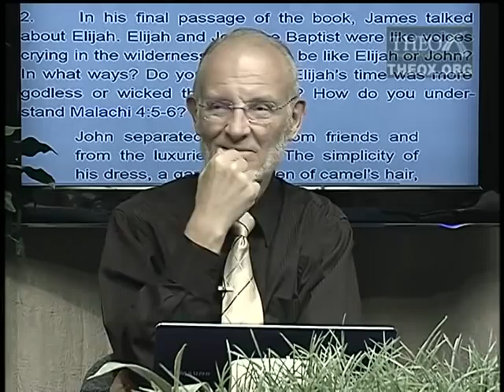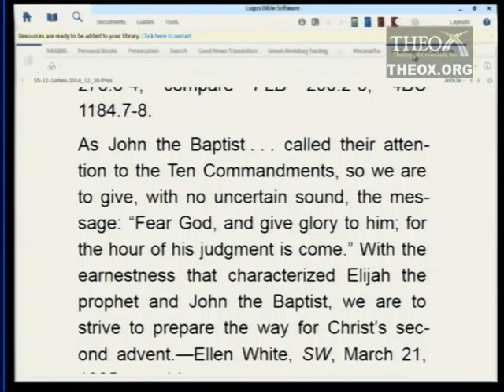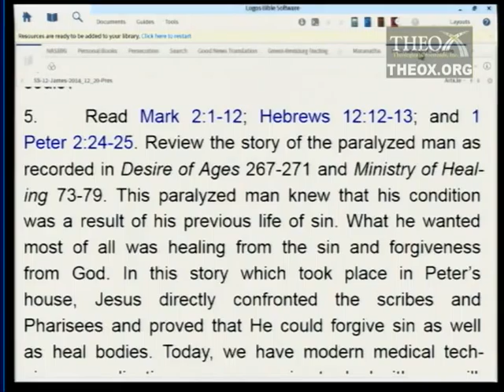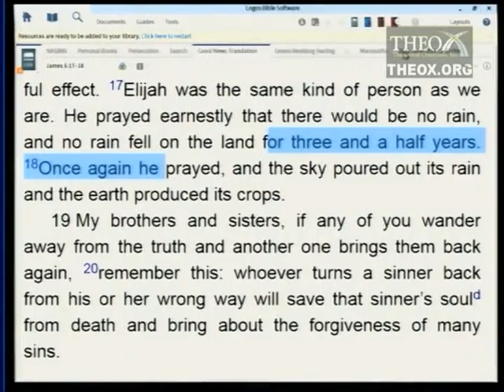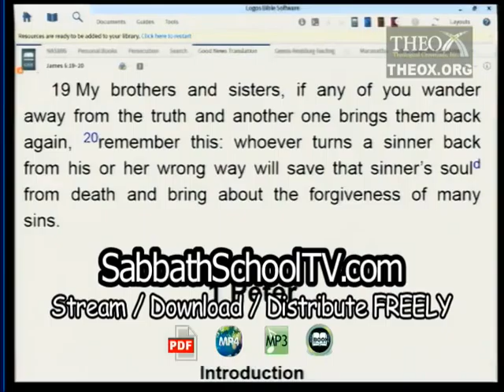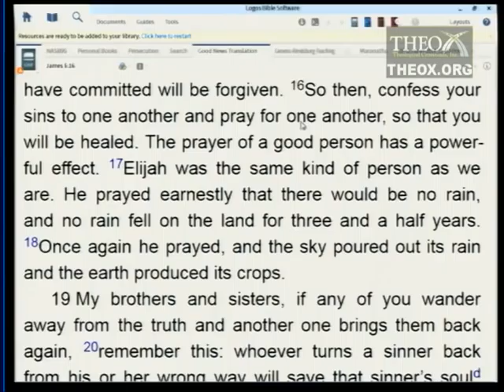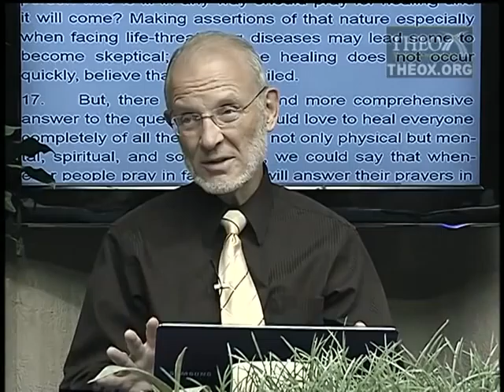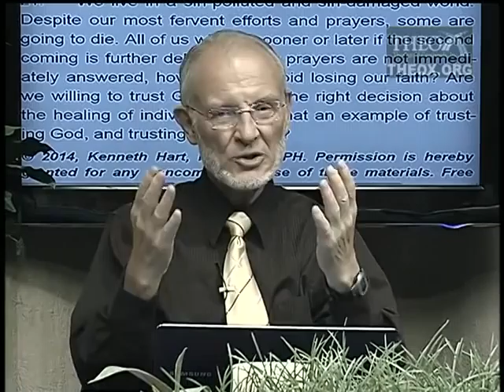12. Prayer, Healing, and Restoration (December 20)